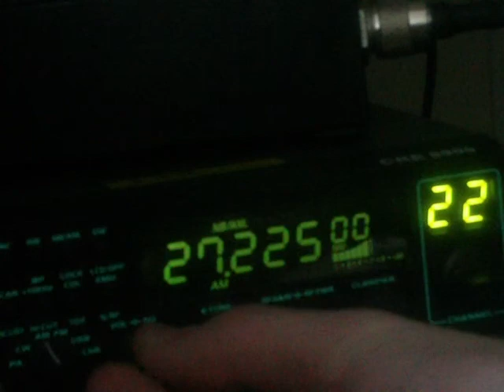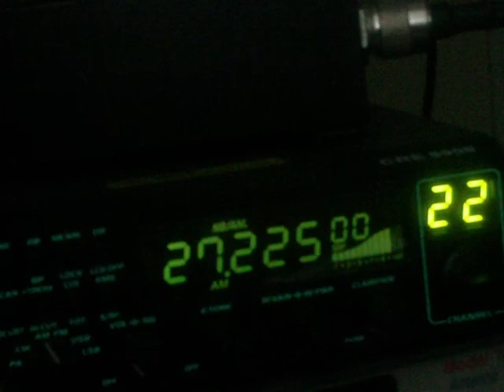CB Radio Channel 22 - Richmond VA Part 62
More civilized radio operator discussion.  Channel 22 is the...well, one of the local Richmond, VA CB radio chat frequencies.  Johnnyboy, John-boy, Jonny227 discusses the "white boys" on the radio.  He can't talk to them because today ain't "White Boy Thursday" - but he it is "White Boy Wednesday".  Among other threats, fighting words, etc.